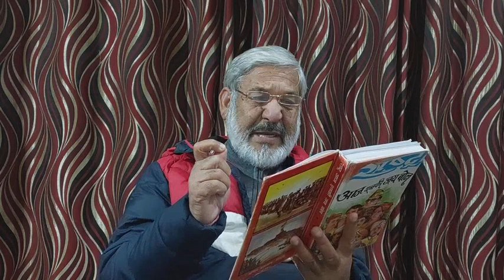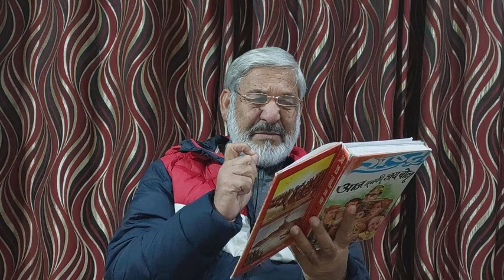Great Great & Great Netaji Subash Chander Bose Part. 3